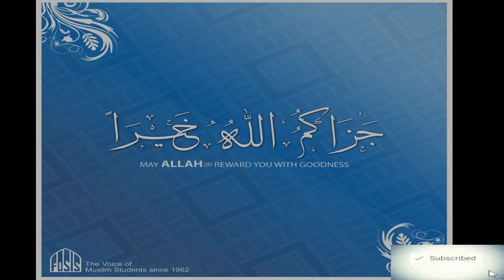Peer Pinjar Sarkar New predictions || 03/02/2020 || عظمت قرآن